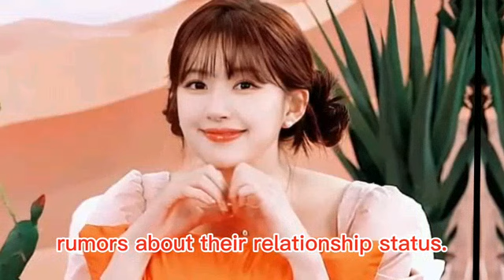Zhao Lusi and Wu Lei at Beijing Airport For Romantic Trip to Japan Today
Zhao Lusi and Wu Lei at Beijing Airport For Romantic Trip T Japan Today